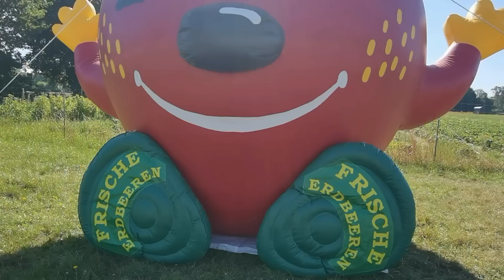БЛОГ. БОРЕМСЯ С МОШКАМИ В КВАРТИРЕ. КЛУБНИКА С ПОЛЯ. ФУКСИИ | #596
Сегодня у меня 3 в одном, 3 темы для просмотра.